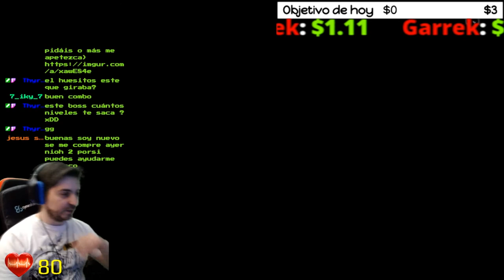🔥💀BOSS Mitsunari Ishida💀🔥 🕹️NioH BLIND RUN🕹️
Falta Thyrex en Agradecimientos al inicio del video ya que lo tenía editado de antes que fuera miembro de nuevo, gracias!

Quiero agradecer a todos los que estáis leyendo esto, a los que os molestáis en escribirme un comentario o dejarme un like en el vídeo, que siendo un youtuber pequeño, parece que no pero se agradece un montón notar el apoyo. A todos los que gastáis un poco de vuestro tiempo en pasaros por el canal, muchas gracias :D